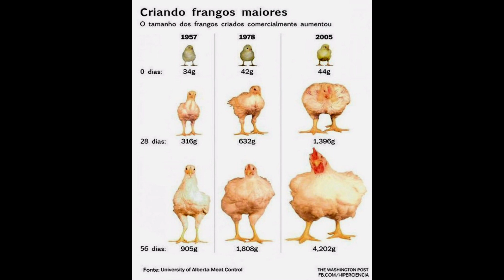Diferencia pollo de engorde y pollo de Granja.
cuida tu salud